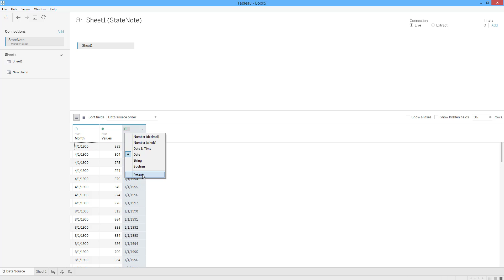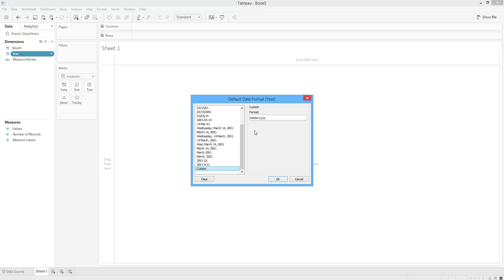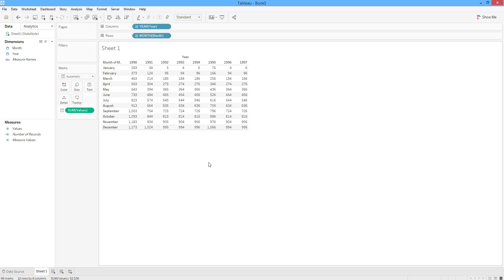How to Pivot Data in Tableau. [HD]